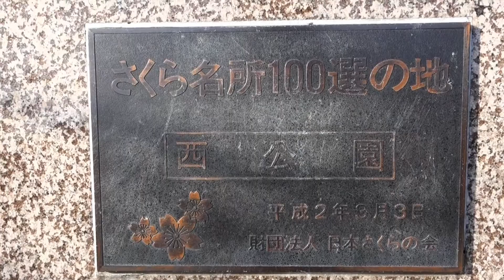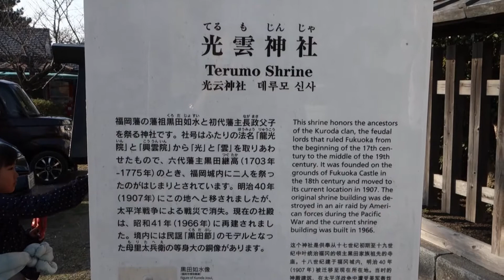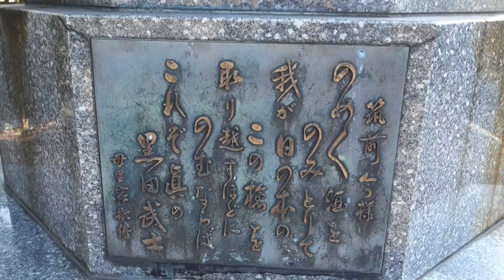光雲神社 初詣 2019 - Terumo Shrine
光雲神社は桜の名所として有名な西公園の中にあります。
福岡藩祖の黒田如水と福岡藩初代藩主の長政が祀られています。
ここには毎年初詣に行きます。